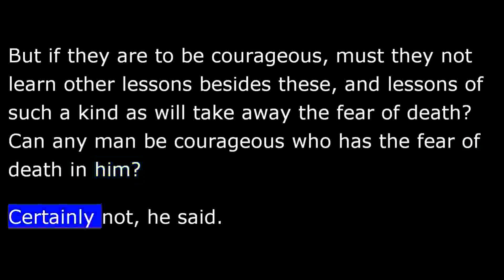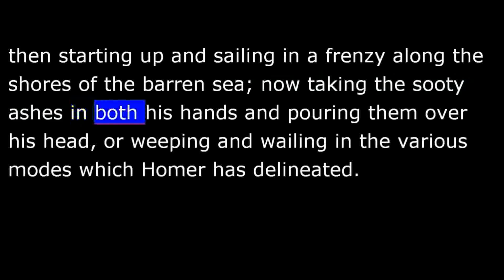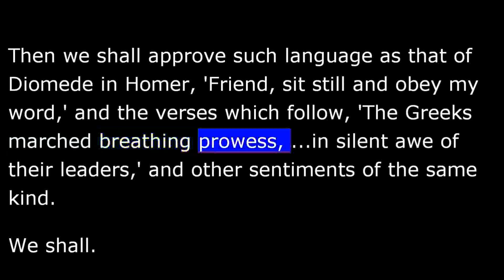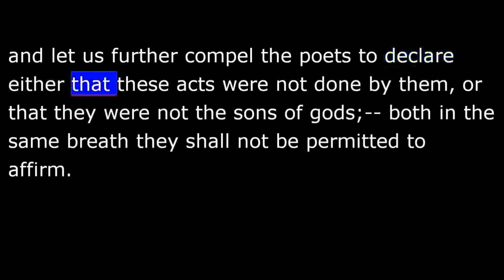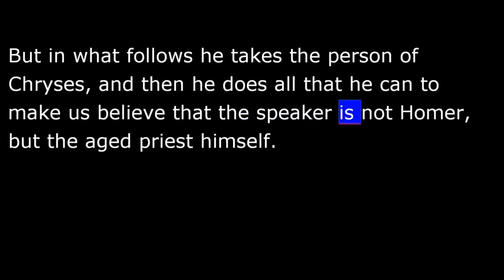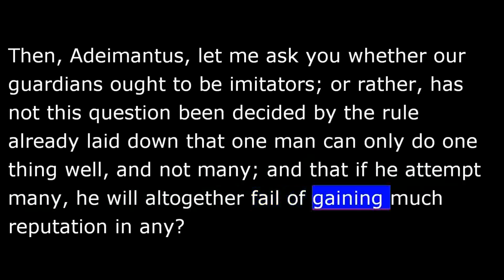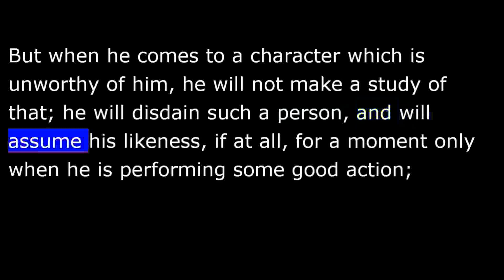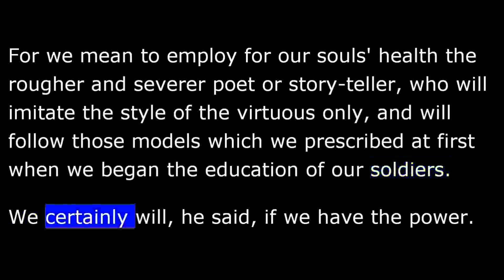The Republic by Plato - Book III - Part 1 of 2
Children should be banned from the internet...well..actually children should never see bad things...until they are of the ripe old age of adulthood...and leaders and only leaders should be allowed to lie...